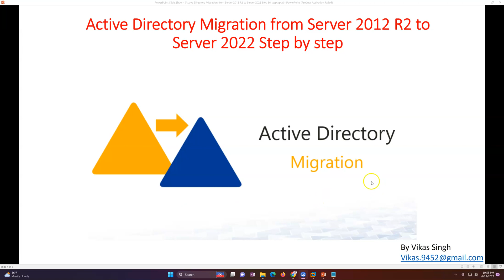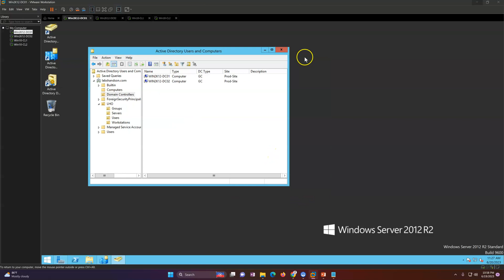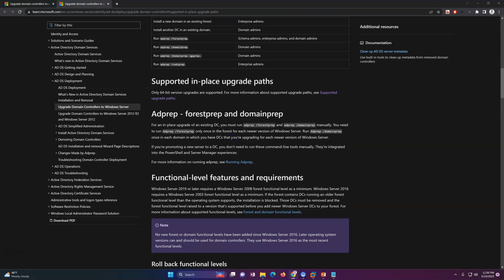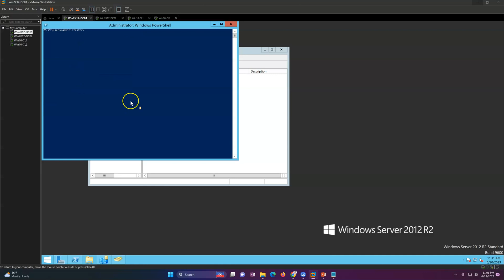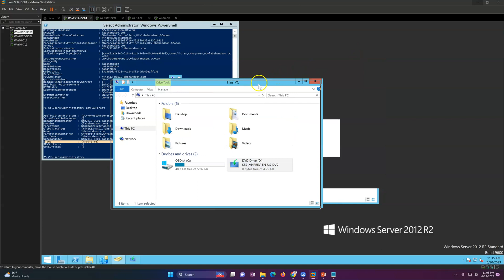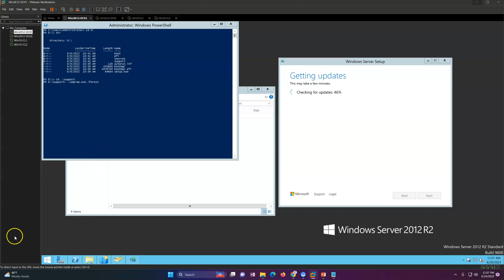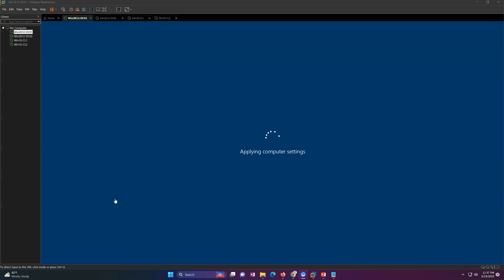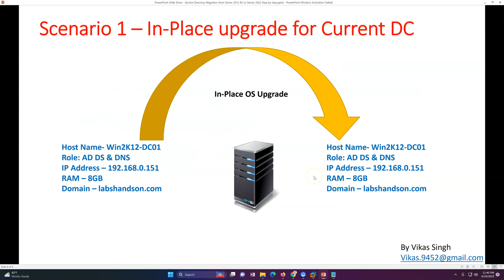Active Directory Migration/Upgrade from Server 2012 R2 to Server 2022 (In Place) Step by step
Hi Friends,

netdom query fsmo
Get-ADDomain
Get-ADForest
Get-ADDomain | FL InfrastructureMaster, RIDMaster, PDCEmulator
Get-ADForest | FL DomainNamingMaster, SchemaMaster

adprep /forestprep
adprep /domainprep

ad upgrade 2012 to 2019
ad upgrade 2012 to 2022
ad upgrade from 2008 to 2019
ad upgrade 2012 to 2019 prerequisites
active directory upgrade
active directory upgrade 2012 to 2019
active directory upgrade 2012 to 2022
active directory upgrade path
active directory upgrade 2012 to 2016
active directory inplace
active directory inplace upgrade
domain controller to windows server 2022
how to install windows server 2016 domain controller
domain controller upgrade
domain controller upgrade 2012 r2 to 2019
domain controller upgrade 2012 r2 to 2022
domain controller upgrade 2008 r2 to 2019
domain controller upgrade process end to end
domain controller upgrade checklist
domain controller upgrade project plan
domain controller upgrade path
domain controller upgrade 2016 to 2022
domain controller in place upgrade
domain controller upgrade 2016 to 2019